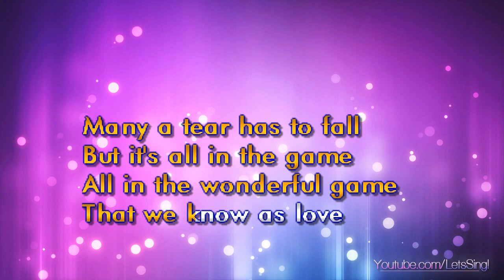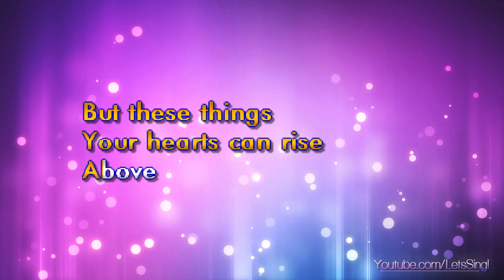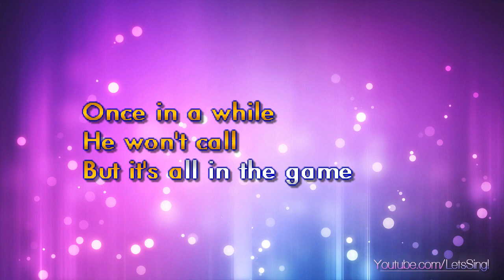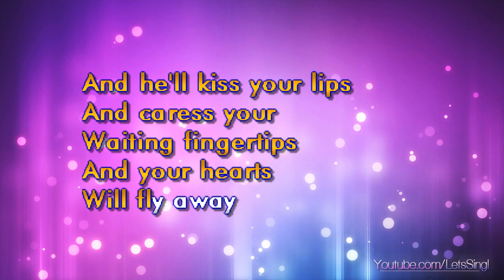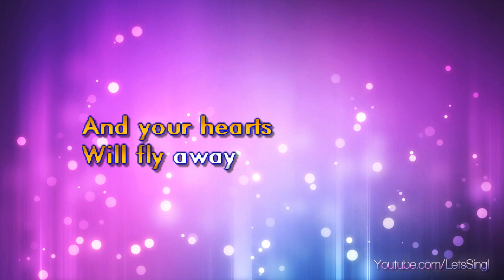Edwards, Tommy - Its All In The Game (Karaoke & Lyrics)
Edwards, Tommy - Its All In The Game (Karaoke, Lyrics, Instrumental)